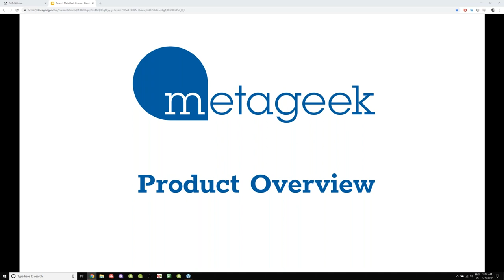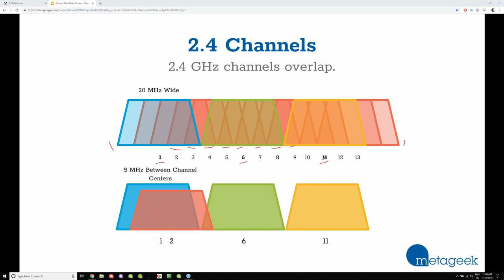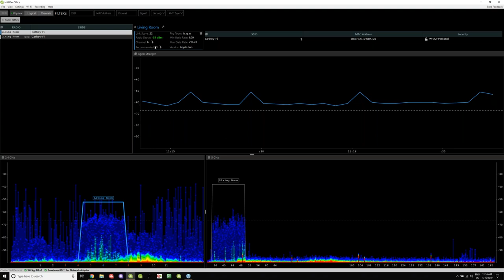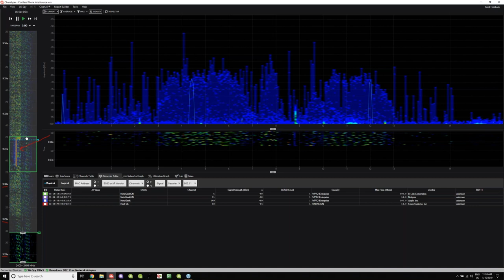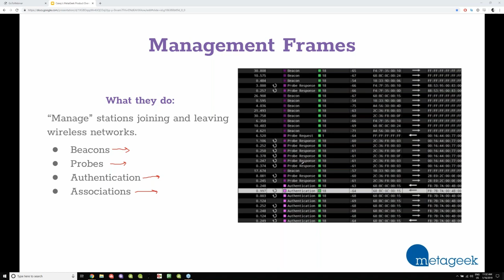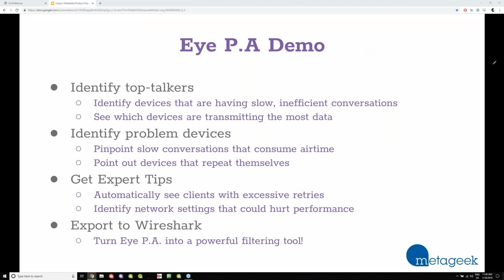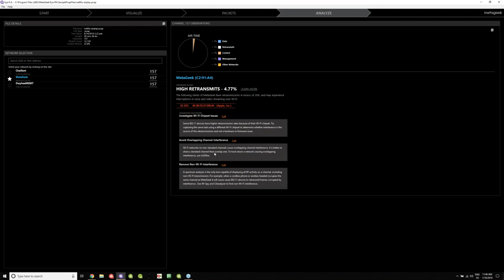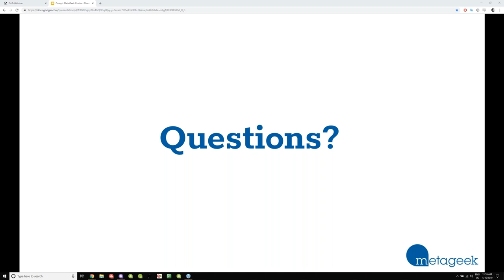2019 01 16 Microcom Technologies Webinar Featuring MetaGeek